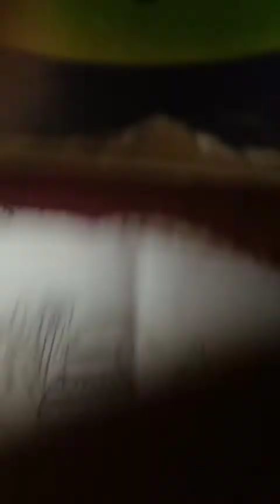Pongal special video